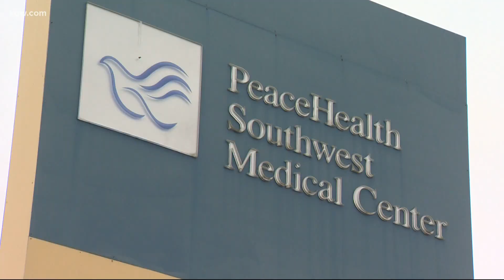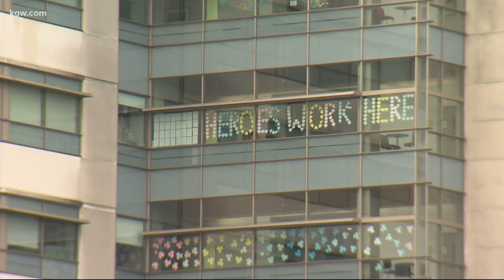30 patients test positive in COVID-19 outbreak at PeaceHealth in Vancouver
An outbreak of COVID-19 has spread at PeaceHealth Southwest Medical Center in Vancouver, Wash.

Within a week, 30 patients have tested positive for COVID-19 who were not initially admitted for the virus and tested negative upon entering the hospital.